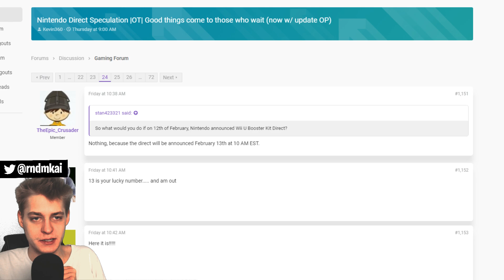XBOX Live für Nintendo Switch & Nintendo Direct am 13. Februar?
XBOX Live für Nintendo Switch & Nintendo Direct am 13. Februar? [ News Spekulatius  [ German / Deutsch | 1080p HD | 60 fps ]